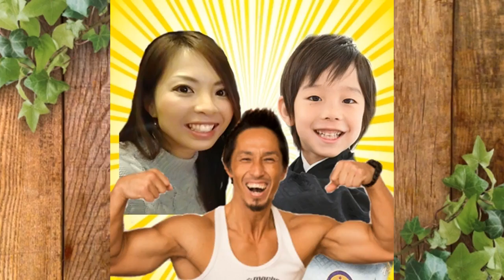【簡単★可愛い】家族でマタニティアートやってみたら大成功！Maternity art【マタニティペイント】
妊娠7ヶ月ということで、マタニティアート（マタニティペイント）初体験！
家族みんなで描いてみました！とても簡単で可愛い作品ができました！赤ちゃんもきっと喜んでくれたはず♪
思い出に＆マタニティフォトとしてもすごく楽しめました！

996ｇという未熟児（超低出生体重児）で生まれたらい㌧ですが、マイペースに成長中­♪